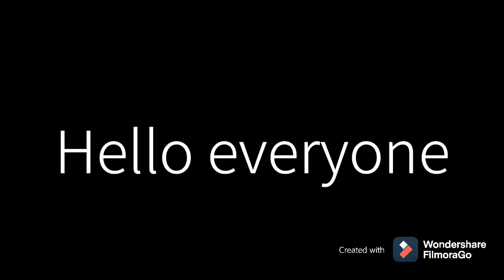Corridor of Hell Event (Roblox)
this “event “ was really good
I had to cut out a lot of this video plus its really random lol